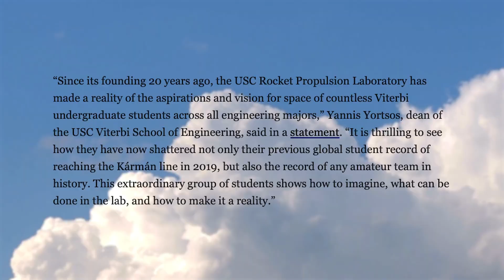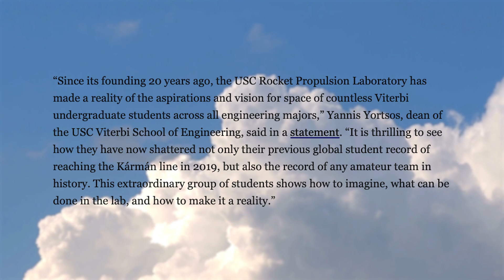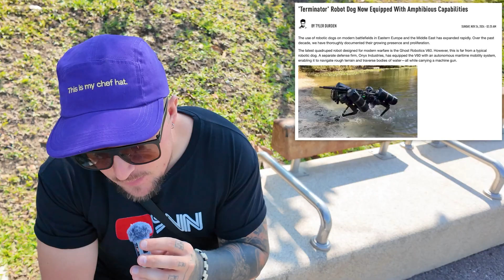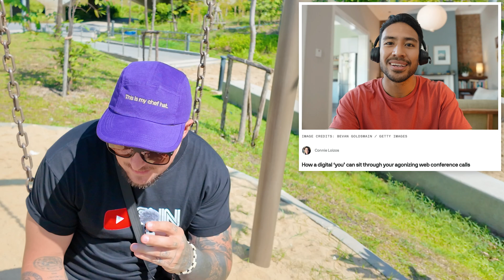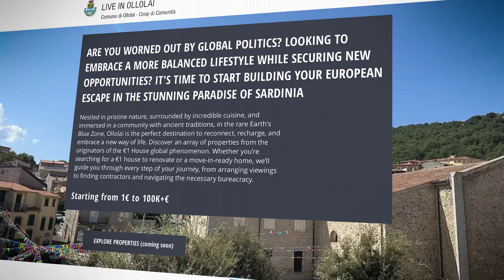Fake Gravity in China, New AI Dog & $1 Dollar Houses?!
0:00 Fake Gravity in China
2:38 Record Breaking Student Rocket
4:33 Terminator Dog Gets New Upgrade
5:42 Florida Man Arrested
7:39 Digital “You” Sits in Meetings
9:39 New Push for Italy’s €1 Home